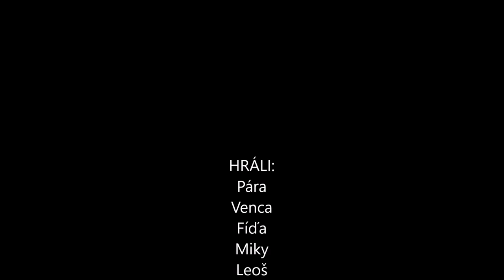Beach Volleyball Černěves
Plážák u labe :)